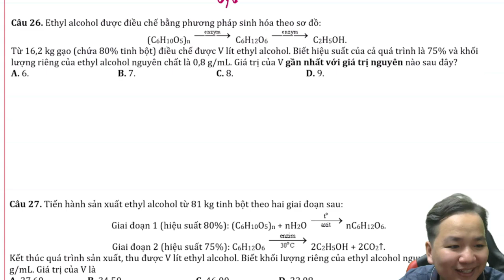Ethyl alcohol được điều chế bằng phương pháp sinh hóa theo sơ đồ: Từ 16,2 kg gạo (chứa 80% tỉnh bột)